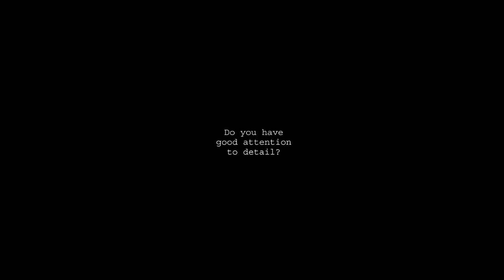Do you enjoy warehouse work?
A company in Dalton needs warehouse workers to join their team for a 1st shift temp to hire opportunity! Call Mancan Wooster for more information!
Mancan does not own the rights to Flight of the Bumblebee